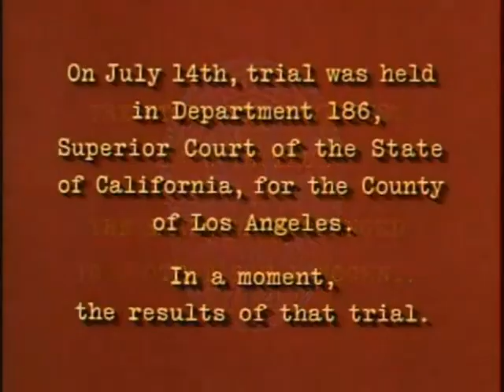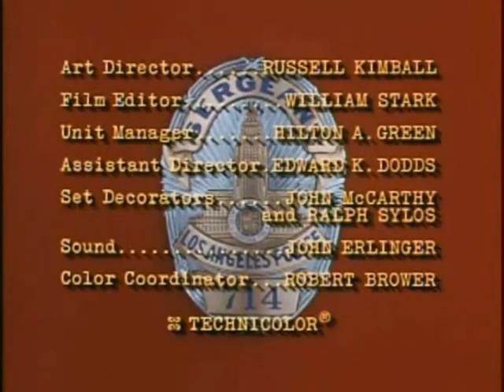Dragnet 1967 Season 1 Episode 17